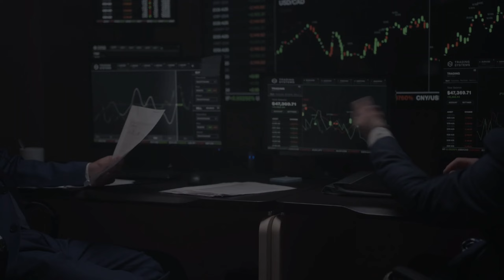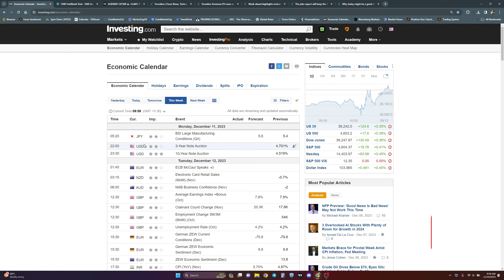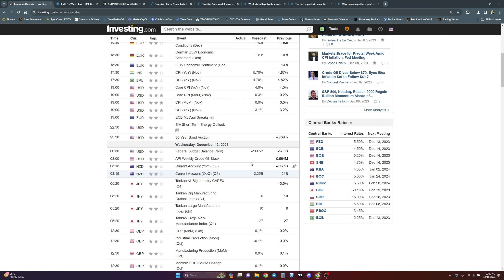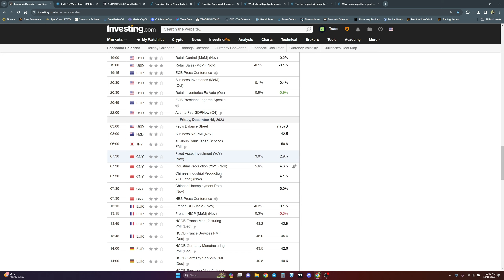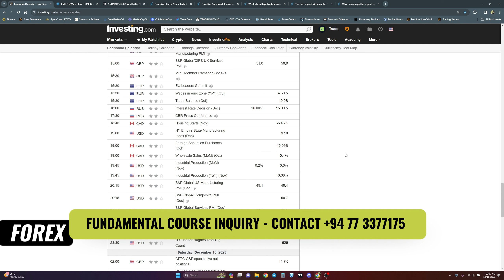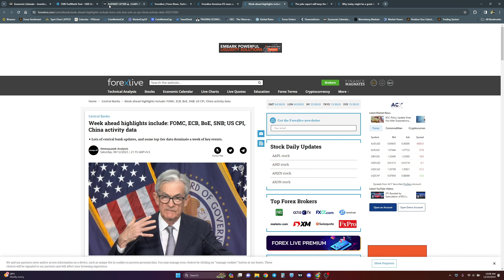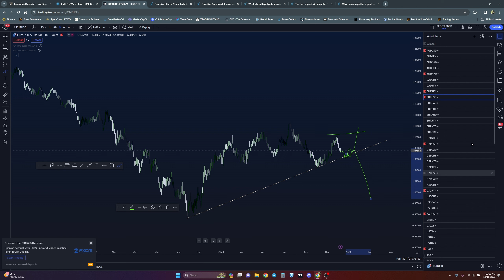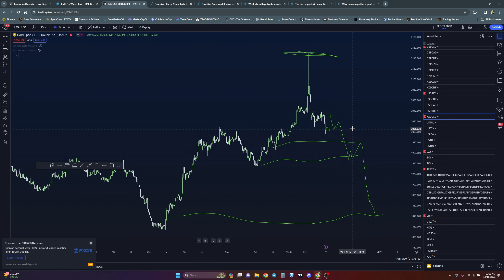Sunday Market Breakdown - 10th December 2023